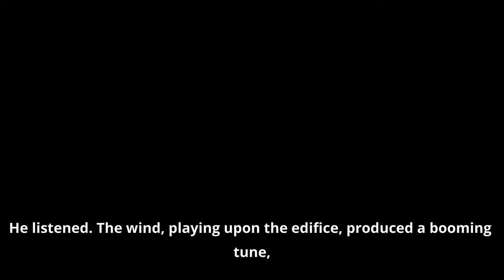Hardy's Wessex - Stonehenge, Temple of the Winds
Thomas Hardy was inspired by the stunning landscapes of Wessex where he lived and worked. We have filmed some of our favourite Wessex scenes and matched them to quotations from Hardy's novels and poems. Here, Wessex Museums trustee, Glyn Coy, has filmed at Stonehenge, and reads from Tess of the d'Urbervilles. The passage describes Tess and Angel Clare arriving in darkness at the ancient stones, where they are to spend their last night together.

"He listened. The wind, playing upon the edifice, produced a booming tune, like the note of some gigantic one-stringed harp. No other sound came from it, and lifting his hand and advancing a step or two, Clare felt the vertical surface of the structure. It seemed to be of solid stone, without joint or moulding. Carrying his fingers onward he found that what he had come in contact with was a colossal rectangular pillar; by stretching out his left hand he could feel a similar one adjoining. At an indefinite height overhead something made the black sky blacker, which had the semblance of a vast architrave uniting the pillars horizontally. They carefully entered beneath and between; the surfaces echoed their soft rustle; but they seemed to be still out of doors. The place was roofless. Tess drew her breath fearfully, and Angel, perplexed, said—
“What can it be?”
Feeling sideways they encountered another tower-like pillar, square and uncompromising as the first; beyond it another and another. The place was all doors and pillars, some connected above by continuous architraves.
“A very Temple of the Winds,” he said."